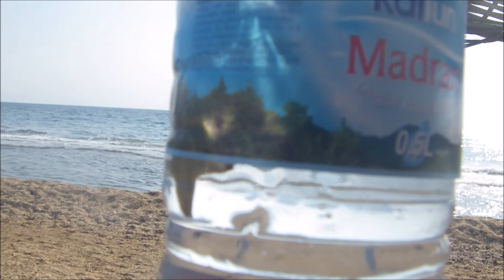Geçmişe Dönüş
Merhabalar arkadaşlar uzun bir aradan sonra geçen senenin son videosu ile beraberiz. Bu videoları bir kaç hafta önce saptayabildim ama hem sınavlar hemde son bir ayın yaşadığım en kötü baylardan biri olması nedeniyle bir türlü editleyemedim. Ama baktım hem insanlar kanalın devamlılığına olan inancını yitiriyor hem de abone sayısında düşüş var şunu bir halledeyim dedim. Bir hafta sonra tatile yine Asos'a gidiyorum ve bu sefer bu videoda çekim yaptığım kamerada olacak (ki bu videoda becerememiş olsam da şimdi yapacağıma inanıyorum.) Tatlı suda yılan balıkları ve ahtapot yakalama anları gibi şeyleri çekmeyi planlıyorum  birkaç hafta sonra yeniden görüşürüz. Video kapağındaki ve çekmeye belirli bir seviye başardığım şey ise mikroorganizmaları kırmızı uzantılarla yakalayan bir tüp solucanıdır.